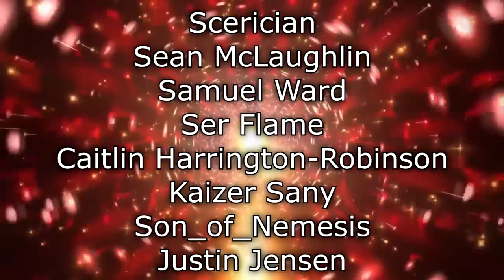Renegades React to... @JonTronShow - Dark Dungeons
117Jorn
Acoleyte
Adam Hart
Adam Udulutch
Adeel Javed
Aleks98
Alex Jack
Alex Santana
Alexander Lukas
Andre Bradford C Diaz
Andrew Davis
Andrew K.
Angel L Rivera Santiago
Anthony Vang
Antiskill
Arcane_Rogue
Ashley Short
Austin Nickins
BakaBread
Beffstew
Benjamin Sapp
BlueDebut
BlueRat138
Brian Evans
Caillou Escamilla
Caleb Matthew Howard
Canadian_Caesar
Captain Kohai
Catherine Thurmond
ChaosVesperia
Charles Rogue Rose
CleverWillow
Conor Fergus
Corey Costello
Dana Mario
Daniel Roden
Darksteel78
Dave Moore
Deathgrips099
Derrick Perry
Derryn Fry
Doc
douledamn
Dr. Renegade Neo
Dreamaniax
Emiraldentra
EmperorTigerstar
ERIC BARTON
Erik Phelps
Ernesto Membreno
Ethan Bergeron
Ethan Vaughn
Felix Osborn
Findel
Finnishturska87
Geno
gojulas 200
GrandBaronLudwig
Graydon Booth
Griffin Burt
Isaac Roa
Jacobus06
Jakeanator78
James Andersen
James Fernandez
James Rucibwa
James Shimo
Jay
JD
Jed Wingard
Jeffrey Maple
Jeremy Dalby
Jesse dooley
Jessica Miller
Jim Kerrigan
Joe
John Doe
John Mekjian
John O'Grady
Jon Rodriguez
Jonathan Brugger
Jonathan R.
Jonathon Forney
Jordan J
Joseph Allan
Joseph Cooper
Josh King
Joshua Fix
Justin MacFarlane
Kay Scruton
kevin auld
kirbydance
Landon LeDoux
Lauren hunt
Leemaths
Lin Nguyen
Locus Coeruleus
Logan Wajer
Louis Heimansohn
Ludacris* Life*
Luis Henriquez
Luis Longo
Luis Soriano
Macon Gallon
Matt Way
Matthew Knudsen
Matthew Kwaske
Megabit
Megan Andrews
Melody Richardson
Michael Pollart
Michael Ryan Jones
Micheal Foster
Mighty Snake
mmk
MrValdac
Myles Harris
Mystique Meredith
Nicholas Cramer
Nicholas Wilhelm
Nicole Davis
Nicole Nishida
Nikola Bittner
NohrianChum
Omega Sirius
PaidBill
Pan Samu
Philip Munoz
Phillip J Smith Jr
PotterBrony
Random Pledger
RedSteelMoss
Rerekura mataamua
Richy
Robert Smith
Roderik Groenwold
Rodney warnock
Rogelio
ryan anderson
Ryan Simpson
sal online
Sam Phelps
Scott A. Williams
Sentinel Wyvern
Serena Avalar
Seth Bertram
Shelby Atkinson
Shugadonk
skrimm
Skye
Supermonaman
The Alchemist
TheLoneWolf43
TheRickson
Thezion1111
Thiago Anjos
Thomas Martin
Timothy James Halfpenny
Tobias Gladden
Travis Tierney
Trey
UlvfraNord
Will Kaun
Windwalker57
Yaroslav Gorbal
yessircicero
Zakooma
Zeebox10
Zyxkafex